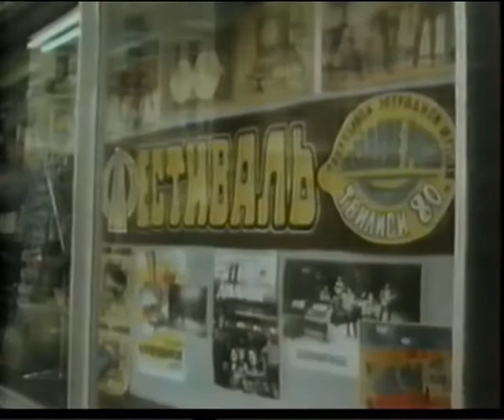"Soviet Rock" 1980 Tbilisi Rock Festival (English Subtitles)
Translated for ASEEES. This short documentary entitled "Soviet Rock" was filmed by a Finnish TV crew in 1980 at the Tbilisi Rock Festival, also known as Spring Rhythms '80. The band Aquarium was filmed at a separate concert following their disqualification from the Tbilisi Rock Festival.